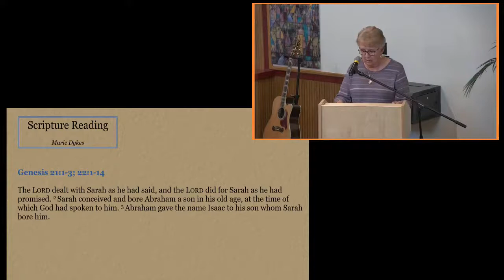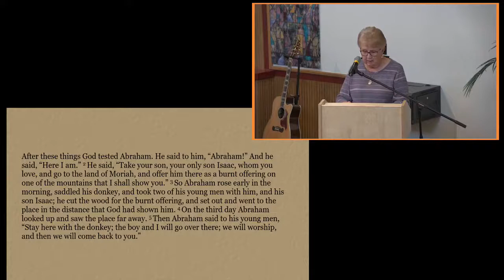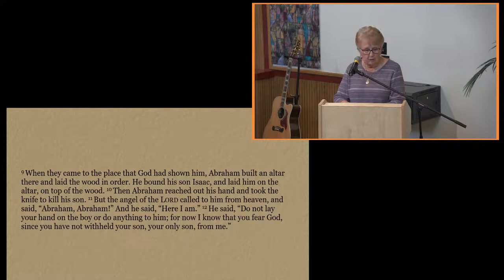The Gathering: September 19, 2021 - Second Sermon in Five Week Series: A Place at the Table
Rev. Matthew Nelson